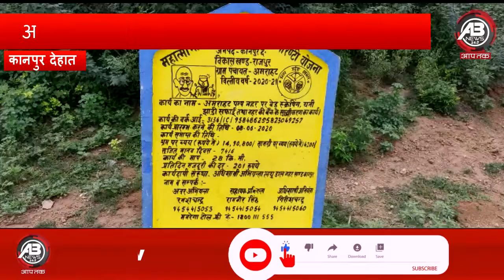कानपुर देहात: अमराहट कैनाल की निर्माणधीन नहर का प्लास्टर टूटा ||abnews india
अमराहट कैनाल की निर्माणधीन नहर का प्लास्टर टूटा
 डीएम ने जांच कराकर कार्रवाई के दिए निर्देश
नहर के दूसरे फेज का कार्य जारी